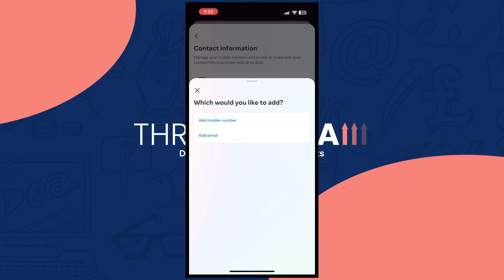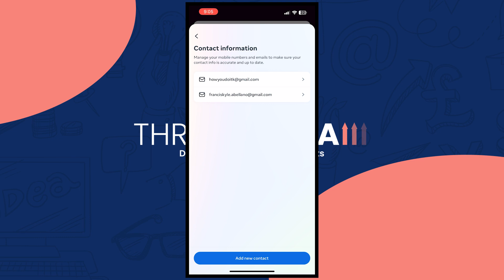How To Change Your Email On Instagram (2025 Update)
How To Change Your Email On Instagram (2025 Update)[KEYWORD]